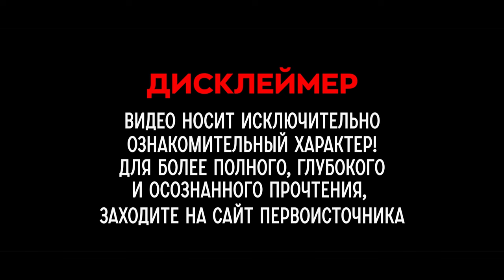БлагоВест ✴ НЕОБХОДИМОСТЬ КВАНТОВОГО ПЕРЕХОДА